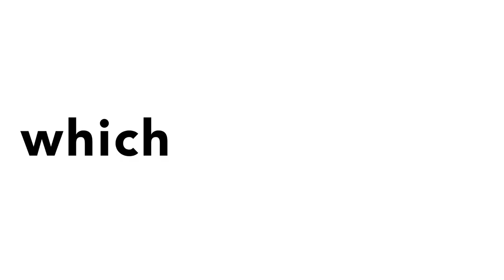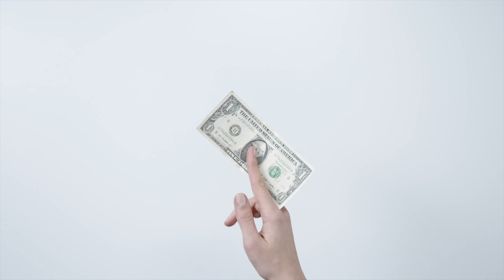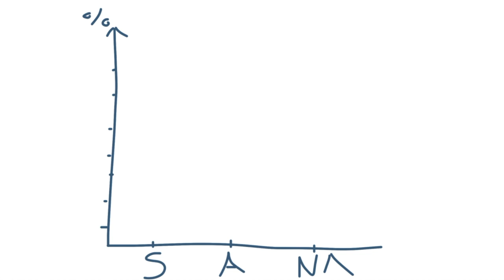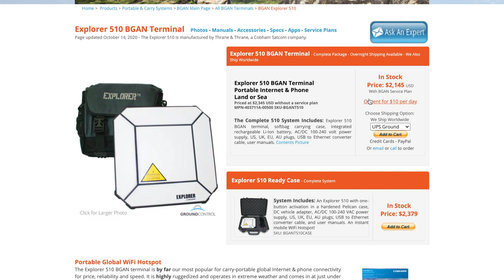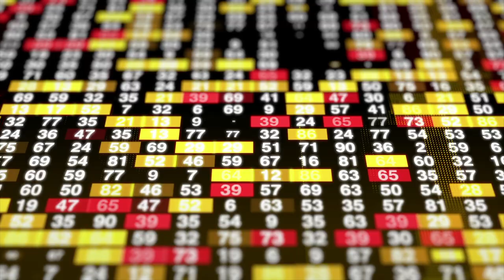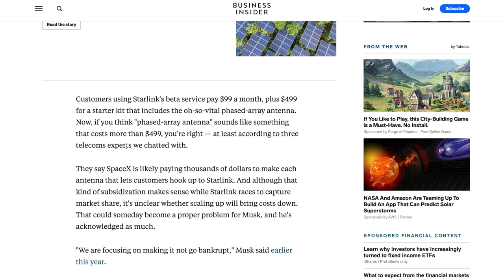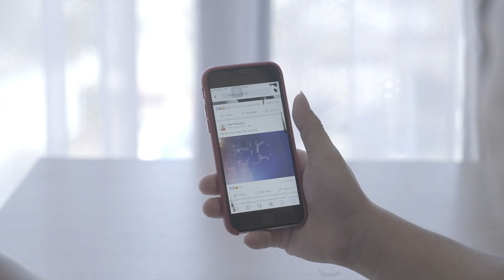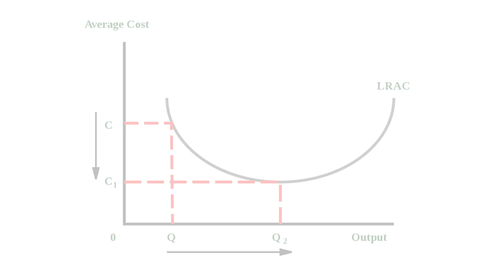Why Starlink Is So Important To Africa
Why Starlink Is So Important To Africa, And what Facebook has to do with it.